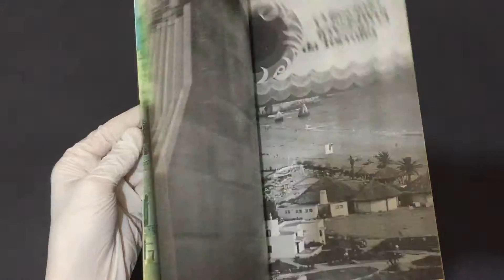COMPRE AGORA: Nº 13 Os Brasileiros Enciclopédia do Progresso de Amaral Netto